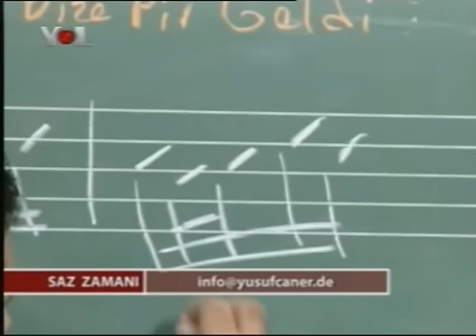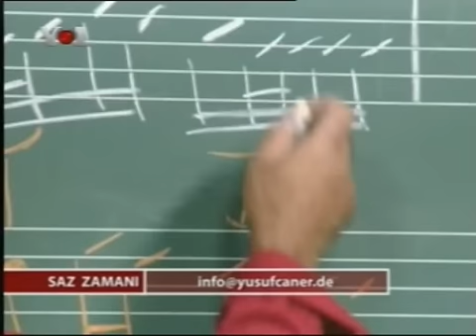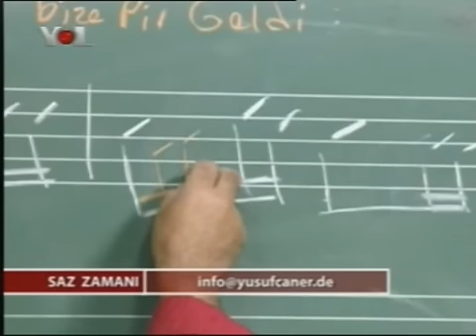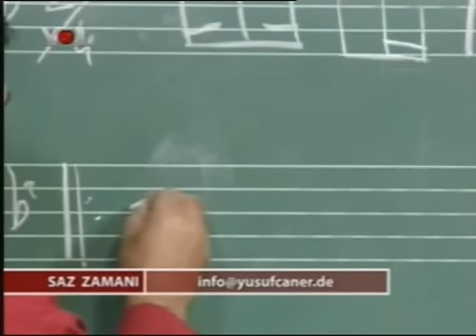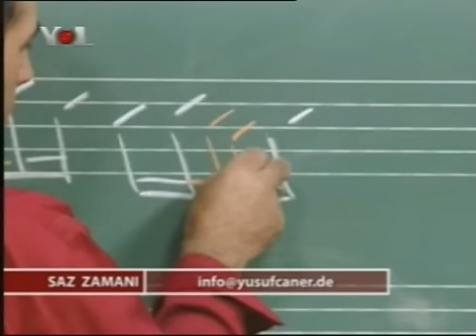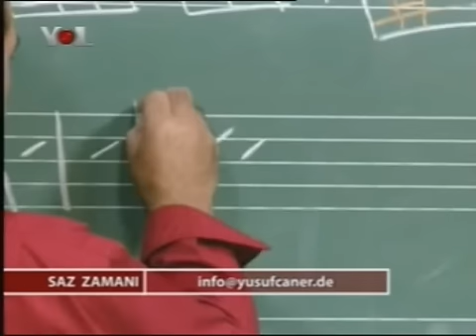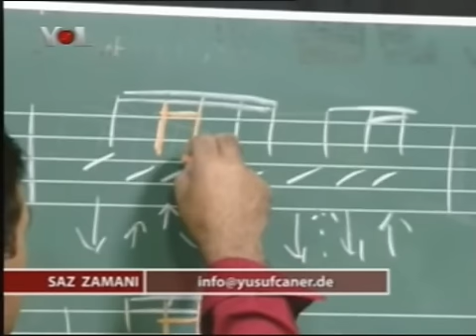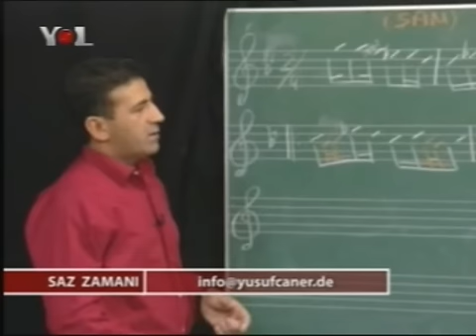Yusuf Caner-Bugun Bize Pir Geldi parca 3 (notali ogretiyor)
3.parca